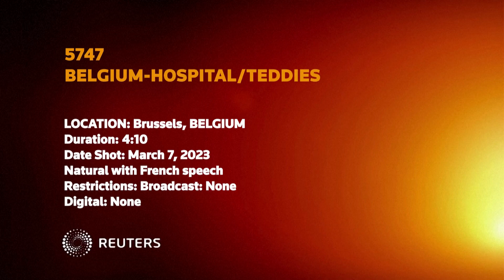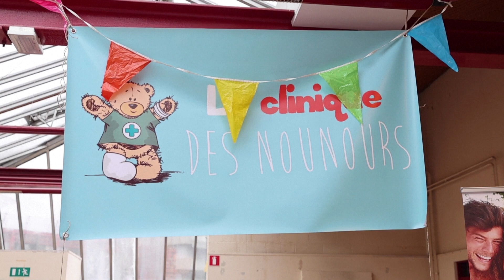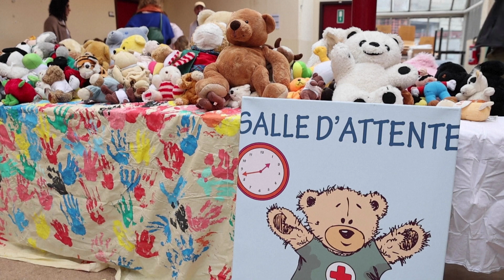BELGIUM HOSPITAL TEDDIES